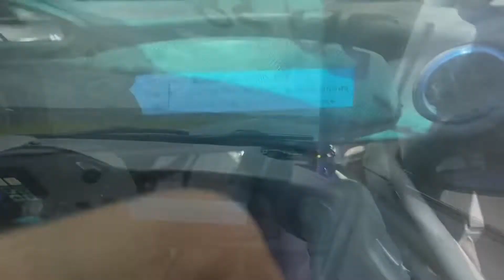2JZ BRZ Drifting / Holy Shift Fest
Drifting my 2jz BRZ at Holy Shift Fest at Sebring International Raceway!
Fun event with the team @teamnorubber